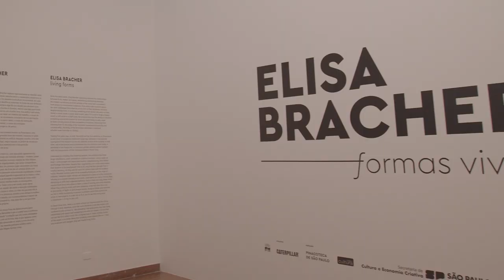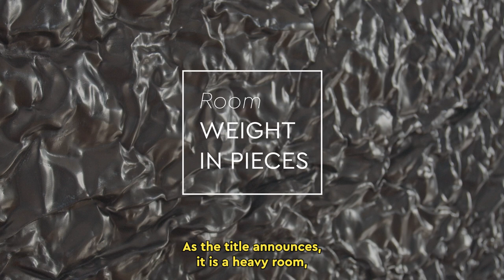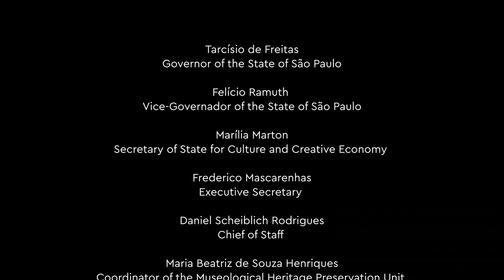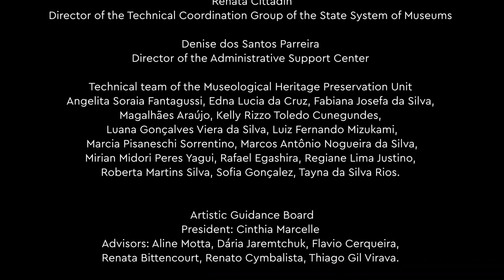Elisa bracher: live in forms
A exposição Elisa Bracher: formas vivas tem o patrocínio de Caterpillar.